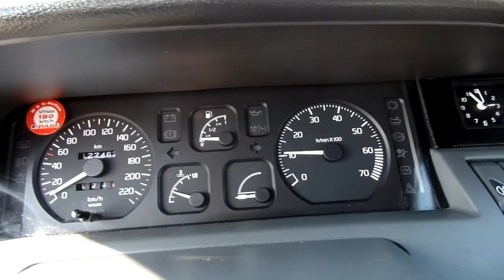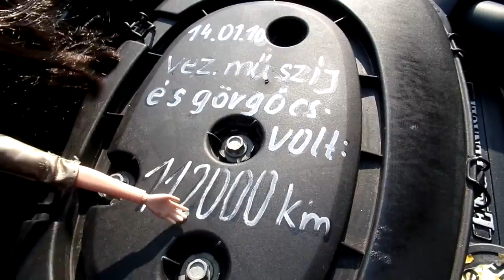Renault Clio 1.4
Budapesti telephelyünkön autóhitel ügyintézés, teljes-körű okmányirodai ügyintézés gépjármű átírás, eredetiségvizsgálat, műszaki vizsgáztatás.